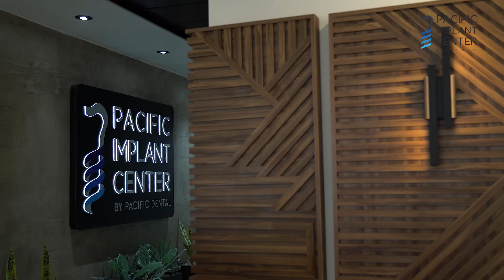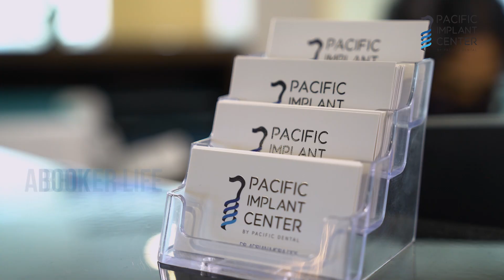Pacific Implant Center - Full Promo Video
Meet the best dental center in Tijuana!